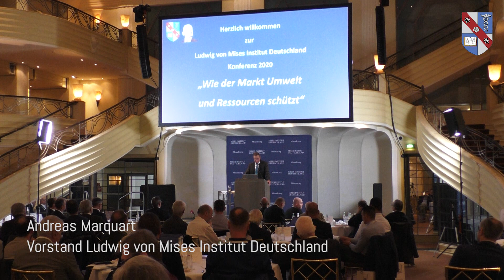Umwelt- und Katastrophen-Meme im Dienste des Interventionismus –eine praxeologische Betrachtung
Vortrag von Dr. Andreas Tiedtke im Rahmen der 8. Jahreskonferenz des Ludwig von Mises Institut Deutschland am 10. Oktober 2020 in München. Das Thema der Konferenz lautete „Wie der Markt Umwelt und Ressourcen schützt“. Andreas Tiedtke ist promovierter Jurist und lebt im Nürnberger Land. Er ist als Rechtsanwalt und unternehmerisch im Bereich der Immobilien-Projektberatung tätig. Er schreibt Essays und Artikel für das Ludwig von Mises Institut Deutschland und andere Portale. Ein sehr breites Echo fand sein Aufsatz „Der Nachweis eines menschengemachten Klimawandels ist nicht erbracht“, der auch ins Englische übersetzt
wurde und auf zahlreichen Internet-Plattformen erschienen ist. Andreas Tiedtkes Schriften beschäftigen sich mit der Anwendung von Praxeologie und Erkenntnistheorie in Bezug auf aktuelle und zeitlose „Problemstellungen“ menschlichen Handelns. Nächstes Jahr wird sein Buch „Der Kompass zum lebendigen Leben“ erscheinen.